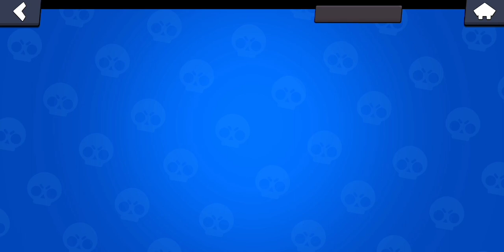NEW FREE BRAWLER MICO